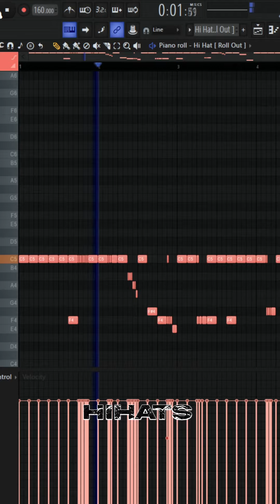How to make beats like Southside for FUTURE